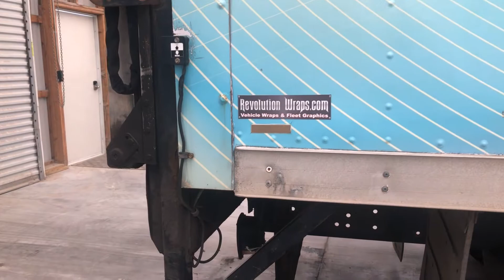2010 Freightliner M2 106 - Parts Unit 10WH128